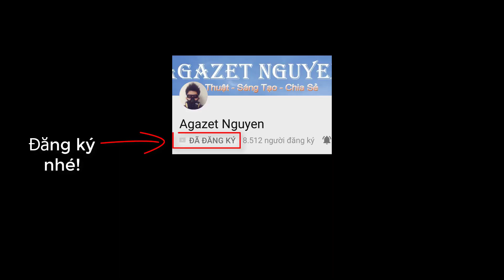Cách tải ứng dụng trên smart tivi cơ bản Sony 2018